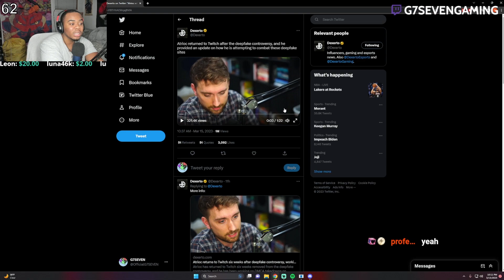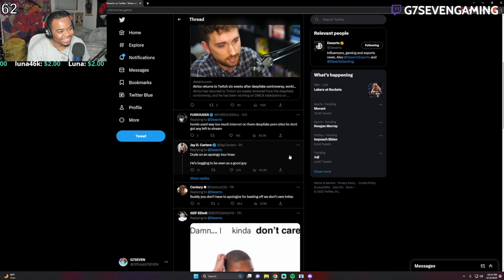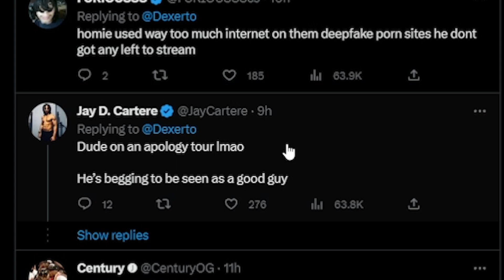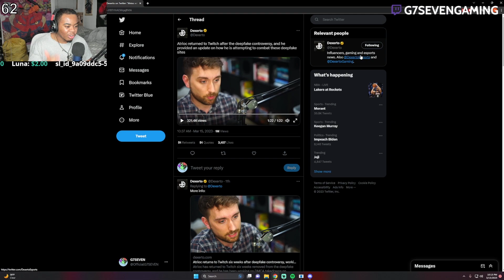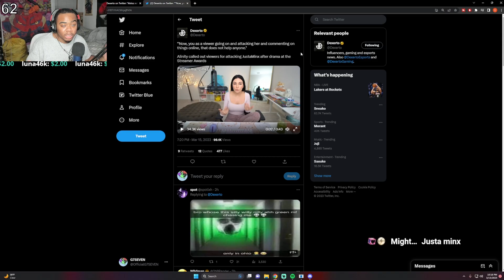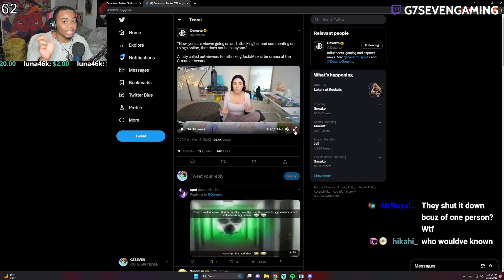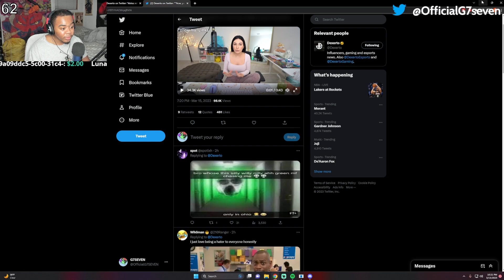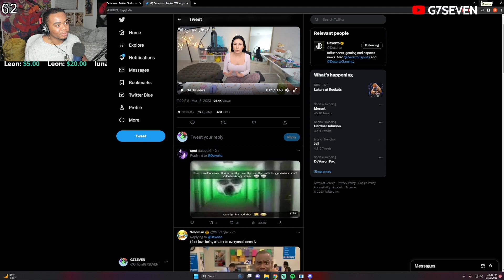Atrioc Still Apologizing For Jacking Off & JustaMinx Attacked By Viewers